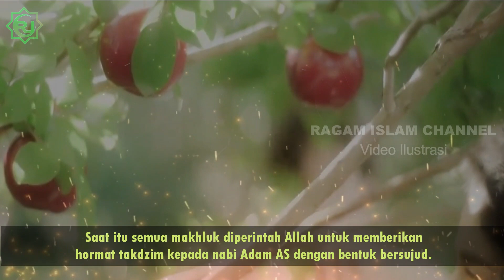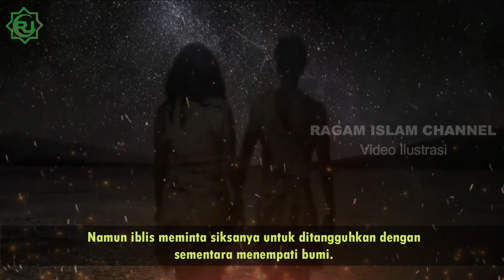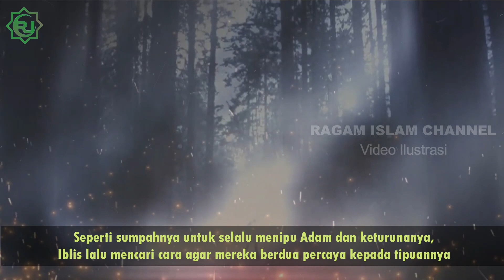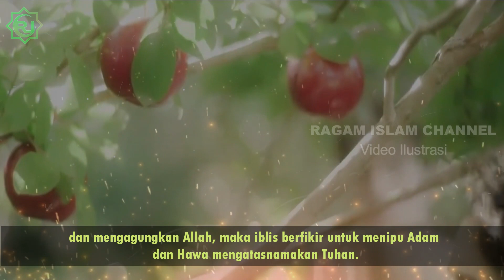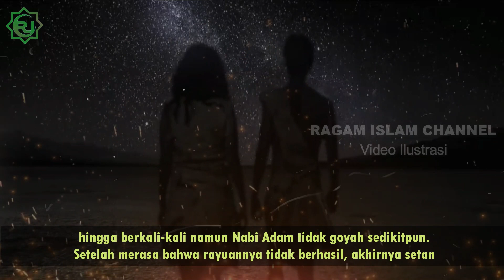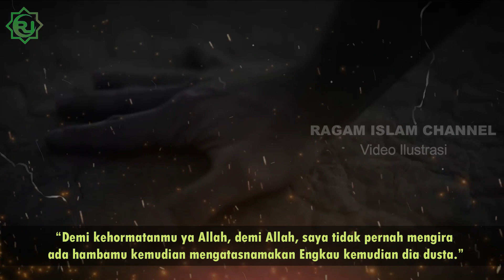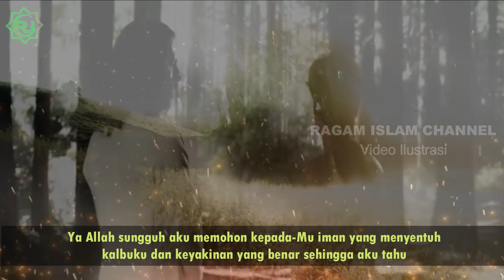Kisah Iblis Menipu Adam Mengatasnamakan Allah SWT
TIPUAN SANG IBLIS TERHADAP ADAM HAWA, kejadian ini membuat sejarah manusia pertama kali jatuh dalam dosa. hal ini disebabkan Iblis Tidak Sujud Ke Adam karena sifat sombongnya, bahkan MALAIKAT KETAKUTAN, IBLIS TIDAK MAU SUJUD KEPADA NABI ADAM AS. bagaimanakah kisahnya silahkan skasikan video hingga selesai..